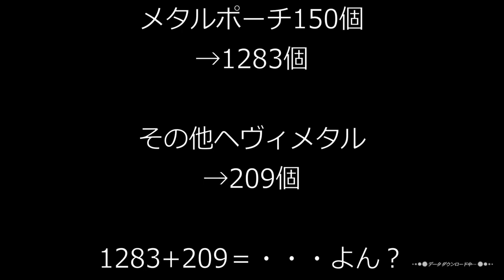【FF11】メタルポーチ150個を開封するだけの動画。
ぐだぐだの人です。
メタルポーチ150個を開封するだけの動画です。

あまりに単調だったので11個目～140個目は倍速にしました。
急ぎご飯を美味しく頂きたい方はささっと終盤へ飛んでしまってください。